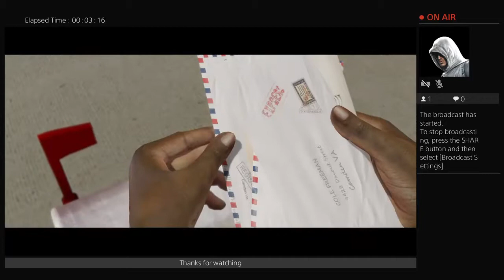Where am i going wrong